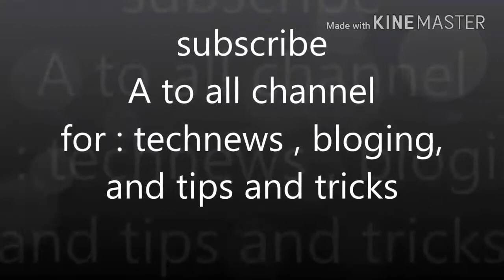Bullet proof jacket how work , Body Armour Explained in Hindi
SHORT DESCRIPTION:

Bullet proof jacket kase banaya jatahai.
 yee kitne type ka hota hai
or Bullet proof jacket mai asa kya
istamal hotahai ki bullet ki power khatam
ho jata hai
JANNE KE LIYE DEKHIYE MERI YE VIDEO

Releted video